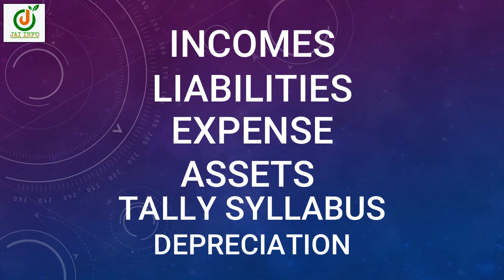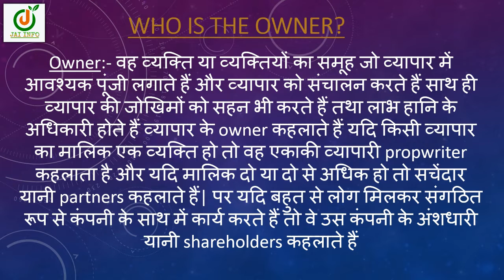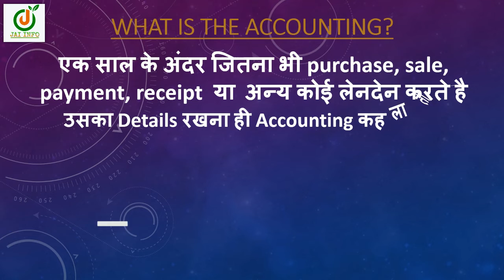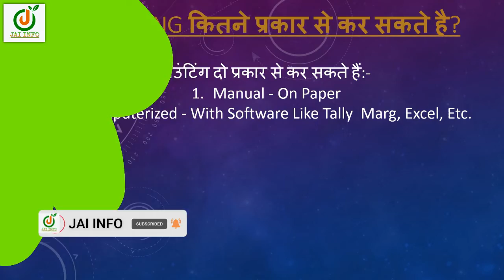Accounting Kya Hota Hai || Tally Free Full Course In Hindi || What is Business & Owner & Profession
ABOUT:- you will be Know about Accounting, Owner, Business, Profession Step-by-step in Hindi.
आप इस वीडियो में  Accounting, Owner, Business, Profession  क्या है जनेंगे, इसलिए वीडियो को अंत तक देखें।

Doston, es Series me Tally erp 9 +  GST ko basic se advance level tak sikhenge or es Series ka Video every 2 days me upload hoga(jald bhi ho sakta hai).

Accounting, Owner, Business, Profession kya hai? What is Business & Owner & Profession know everything about Accounting, Owner, Business, Profession step-by-step in simple laguage.

Friends, Know about Tally. What is Business & Owner & Profession and accounting.

Doston, Es Video Me Step-By-Step Janenge Ki Business & Owner & Profession and accounting kya hai, or accounting kitne prakar se hota hai hai eske bare me janenge. So Video Ko Pura Dekhen Or Video Achha Lage To Video Ko Like Karen Or Dosto Ke Sath Me Bhi Share Karen. Thank You.

Dosto es Channel Par Apko Excel, Word, Visual Basic, PowerPoint, Visual Foxpro, etc. Se Related Video Dekhne ko Milenge.

" What is Business & Owner & Profession and accounting? " Ka Ye Video Kaisa Laga Comment Box Me Jarur Bataye...